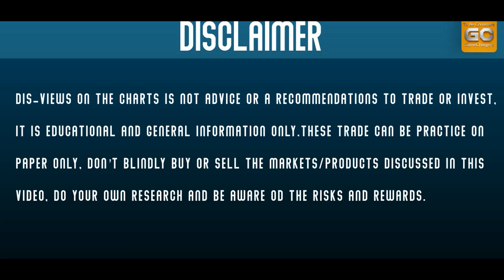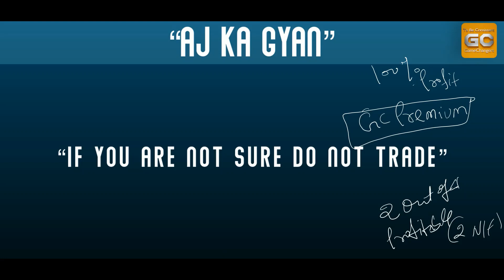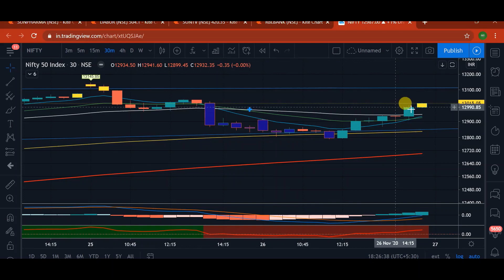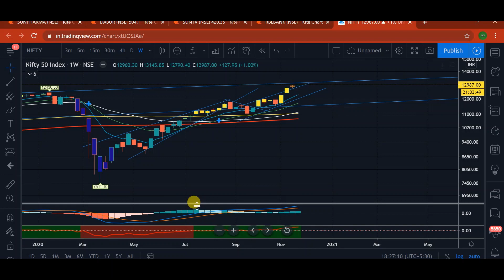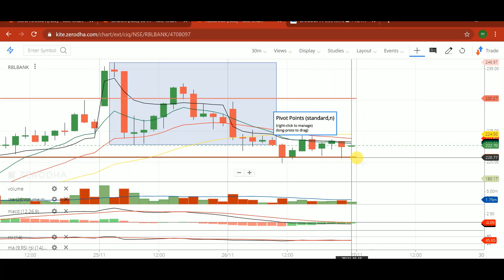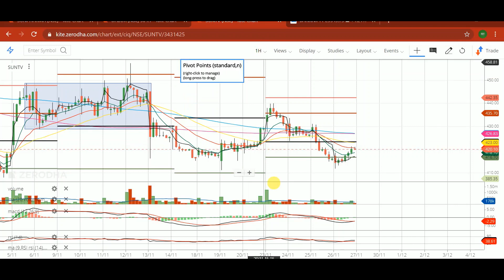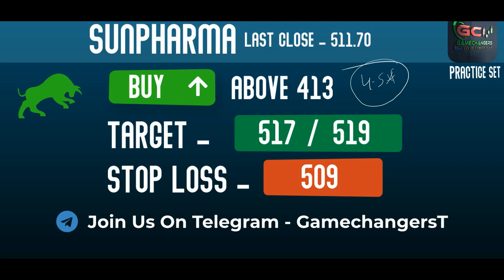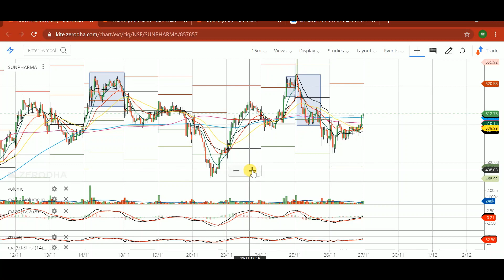Best Intraday Trading Stocks for Tomorrow 27 November 2020 | Nifty And Banknifty Analysis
Yes, You Can Be a successful day trader. Note:-views on the Charts is not advice or a recommendation to trade or invest, it is educational and general information only. Don’t blindly buy and sell the markets/products discussed in this video, do your own research and consult your adviser first.

Share Market Se Kaise Banaye Mene 10 Crore (Hindi)

How I Made $2 Million in the Stock Market (English)

Need a free trading account for startup your journey You Can Get here. Whatsapp-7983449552 FOR OPENING A FREE ACCOUNT WITH ZERODHA

 Open a high margin trading account with Alice blue with the top-class trading app here-

Or

 Open A High Margin Trading Account with top broker Angle Broking in Just 15 minutes Use this link to go

or USE CODE- NIITU

Stock Market Trading Courses,Cheap Stock Market Trading Course
Cheap Stock Market Trading Courses
Intraday Trading
Intraday Trading Stocks
Swing Trading
Swing Trading Method